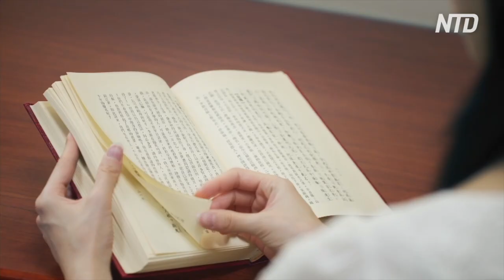Shen Yun Principal Dancer Evangeline Zhu - NTD Interview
A self-proclaimed introvert, Principal Dancer Evangeline Zhu took no pleasure from speaking to strangers and had little desire to be in the limelight. But now, she’s found herself center stage—with thousands staring at every move she makes.

How did she gradually open her heart to communicate with the audience? Find out in this interview.

Shen Yun Performing Arts presents colorful and exhilarating performances of classical Chinese dance and music. A performance by Shen Yun is a presentation of traditional Chinese culture as it once was: a study in grace, wisdom, and the virtues distilled from the five millennia of Chinese civilization.

Experience China Before Communism.